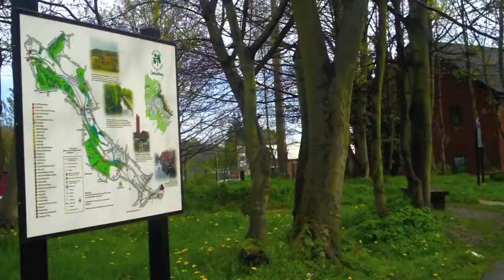progression project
asd